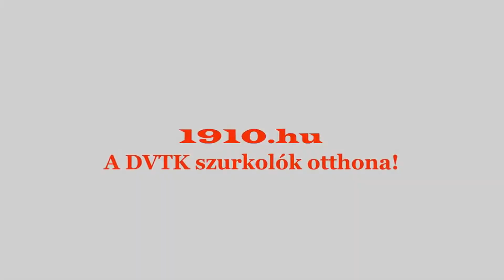DVTK - FTC Beharangozó (2018.10.27.)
Zene/music: Wolfmother - Woman,
John Murphy - Sunshine (Adagio In D Minor)
A videó a Magyar TV anyagát tartalmazza.